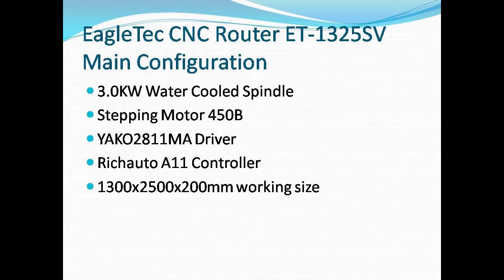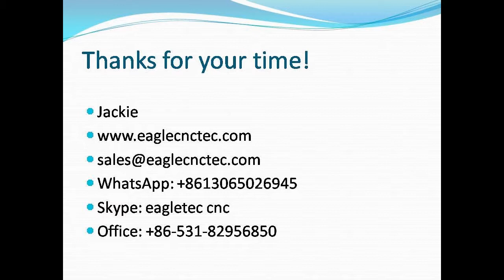The Best Entry Level CNC Router Milling Machine Machining Plastic Plate with Nameplate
The machine in the video here, is a regular model, also the best entry level of cnc router machines. It is ideal for univeral applications including milling, cutting, engraving on almost all the non-metal sheet materials with text, number, graphic, or relief (sculpture) and etc.

Using top quality component, and via our precise assembly, EagleTec cnc router is guaranteed to offer you years of trouble-free operation.